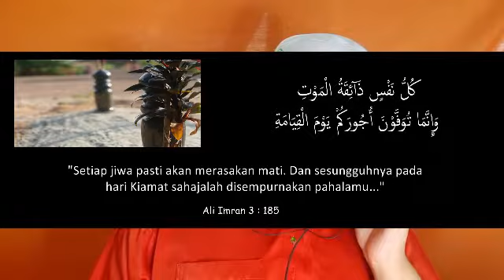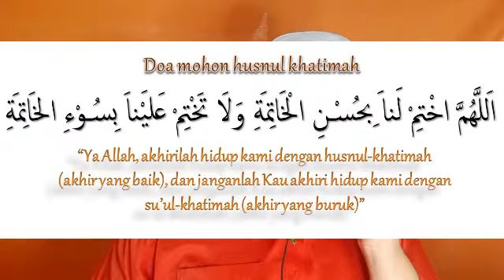Tetamu Yang Tidak Diundang | (Islamic)